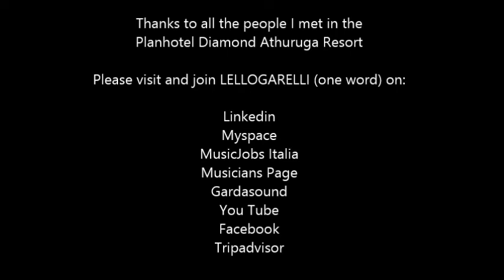LELLOGARELLI: The Athuruga Sessions - Medley #2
Here's an excerpt of a live happening at Athuruga, November 1st, 2013.
(camera audio quality).
Thanks to all the guests and to the staff members for supporting me.